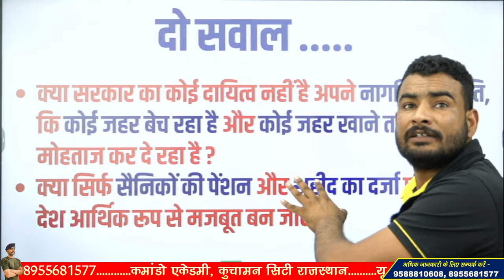आर्मी अग्निवीरों के साथ दोगलापन क्यों ? यह है सच्चाई अग्निपथ की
3 Month Batch (3 महीने का बैच)

Virat Choudhary
CRPF Commando